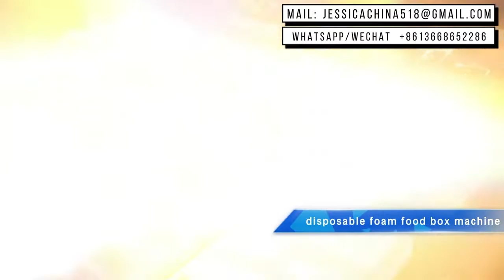آلة صنع حاويات الوجبات السريعة القابلة للتحلل الحيوي لتغليف المواد الغذائية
آلة صنع حاويات الوجبات السريعة القابلة للتحلل الحيوي لتغليف المواد الغذائية مدير المبيعات: jessica lv
هاتف / Whatsapp / Viber / Wechat / imo / Tango: 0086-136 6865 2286
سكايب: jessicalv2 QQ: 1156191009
ps آلة صنع علب الغداء المتاح خط / خط بثق ورقة رغوة PS
خط بثق الصفيحة الرغوية PS تلقائيًا ،
آلة تشكيل فراغ حاوية الوجبات السريعة الأوتوماتيكية PS EPS Foam ،
خط إنتاج علب الطعام الرغوي PS القابل للتصرف ،
الشركة المصنعة لآلة تشكيل وقطع الألواح EPS ،
خط آلة لوحة البوليسترين،
آلة رغوة مربع الغداء PS،
آلة مربع الغداء المتاح ps،
آلة تشكيل علب الغداء البلاستيكية الرغوية لمرة واحدة،
ps رغوة المتاح آلة صنع علب الوجبات السريعة،
آلة صنع علب الوجبات السريعة تيك أواي ،
نوع جديد روبوت الذراع ps المتاح آلة رغوة الغذاء صينية ،
تصنيع آلات الرغوة الغذائية PS ،
EPS رغوة كوب آلات الصانع PS EPS رغوة آلة إعادة التدوير
تشتمل آلة صنع حاوية الطعام الرغوية PS على ثلاثة أجزاء رئيسية:
1.خط بثق الصفيحة الرغوية PS: صنع صفيحة الرغوة PS.
2.آلة التشكيل والقطع الأوتوماتيكية بالكامل: التشكيل والقطع والتكديس وجمع المنتجات.
3. آلة إعادة التدوير PS: إعادة تدوير أوراق النفايات إلى حبيبات.
خط بثق الصفيحة الرغوية PS يعتمد خط الإنتاج هذا على تكنولوجيا بثق الصفيحة الرغوية المزدوجة اللولب.
ورقة رغوة PSP هي نوع من مواد التعبئة الجديدة مع ميزات الحفاظ على الحرارة والسلامة والصرف الصحي واللدونة الجيدة. تستخدم بشكل أساسي لصنع أنواع مختلفة من حاويات الطعام.
آلة التشكيل والقطع الأوتوماتيكية بالكامل يتم التشكيل والقطع والتكديس في نفس الآلة مما يوفر العمالة ويحسن الكفاءة ويقلل من كثافة اليد العاملة ويقلل من تكلفة الإنتاج. يمكن استخدامه لإنتاج أنواع كثيرة من المواد من تغيير القالب.
آلة إعادة التدوير PS آلة إعادة تدوير نفايات البلاستيك تستخدم لإعادة تدوير المواد البلاستيكية المستعملة والنفايات. وهي مجهزة بدرجة حرارة ثابتة أوتوماتيكية ، وشبكات ترشيح كهربائية متغيرة.
 يمكنها أيضًا تكوير مادة التكسير بعد تركيبها مع اللودر.
 آلة تشكيل وقطع تكامل أوتوماتيكية بالكامل في آلة تشكيل حراري قوية بالكامل مع تشكيل فراغ داخلي وقطع في نفس الوقت.يمكن استخدامها لمعالجة جميع أنواع الصفائح البلاستيكية. تتبنى هذه الآلة نظام تشكيل رقمي للكمبيوتر ، PLC ميكانيكي والتحكم الذاتي في التنفيس الإلكتروني والتحكم في الشاشة التي تعمل باللمس ، إنه سهل التشغيل وله كفاءة إنتاج عالية.لديها ميزات استقرار يمكن الاعتماد عليه ، ومنطقة تشكيل كبيرة ، وتشكيل سريع وأتمتة عالية. حاوية ، صينية فوم ، صندوق برجر ، صينية بيض وهلم جرا.
عملية العمل لآلة حاوية PS EPS Foam Fast Food على النحو التالي: التغذية - منطقة التسخين (التسخين بواسطة سخان السيراميك بالأشعة تحت الحمراء عن بعد) - منطقة التشكيل (تشكيل الفراغ ، التشكيل بالضغط والتشكيل الصناعي) - سكين القطع الهوائي (قطع ورقة على شكل قطع) - خردة اللف.
1. إنها آلة تشكيل حراري لعلبة الطعام الرغوية PS ذات القوة الكاملة ، آلة تشكيل L للمشروع مع تكامل لتشكيل الفراغ والقطع.
2. يمكنها إنتاج علبة / وعاء طعام رغوي PS ، صينية رغوية (بيض / لحم) ، صندوق همبرغر ، أطباق / وعاء فوم ، صينية فواكه ، إلخ. تتميز حاوية الرغوة بمقاومة الصدمات ، مقاومة التكسير ، العزل الحراري ، إلخ . يستخدم على نطاق واسع لتعبئة الحرارة والأطعمة المجمدة في السوبر ماركت والمخزن وما إلى ذلك.
3. تتبنى سخان سيراميك بالأشعة تحت الحمراء عن بعد في منطقة التسخين ، والتي من خلالها تحصل الآلة على درجة الحرارة الأكثر استقرارًا وحتى.
4. تتبنى النظام الرقمي لدرجة الحرارة ، مما يسهل على العمال معرفة درجة حرارة كل منطقة تسخين بسرعة. كما أنه يعمل بسهولة ويجعل أكثر كفاءة.
5. تتبنى محرك سيرفو ياباني ، تحكم تكامل إلكتروني وميكانيكي Mitsubishi PLC ، شاشة تعمل باللمس للتشغيل.
6. تتميز باستقرار موثوق به ، مساحة تشكيل كبيرة وسرعة عالية ، فضلا عن درجة عالية من الأتمتة والاقتصاد على القوى العاملة.
7. إنها تستخدم جهاز هوائي أوتوماتيكي في منطقة التغذية ، مما يقلل من قوة العمل. 8. نحن في هذا المجال لمدة 15 عاما. يمكنك الوثوق بجودة الماكينة وخدمة ما بعد البيع. نرحب بكم لزيارة مصنعنا.
إذا كنت بحاجة إلى مزيد من المعلومات التفصيلية ، فيرجى الاتصال بي عن طريق طريقة الاتصال أدناه.
مدير المبيعات: jessica lv
هاتف / Whatsapp / Viber / Wechat / Tango: 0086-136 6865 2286